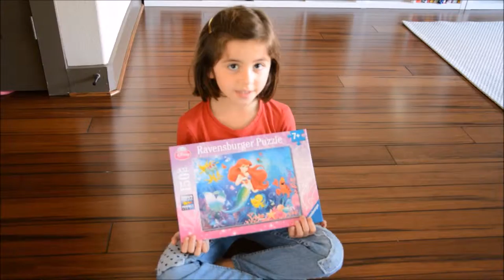Madalena Puzzle Ariel